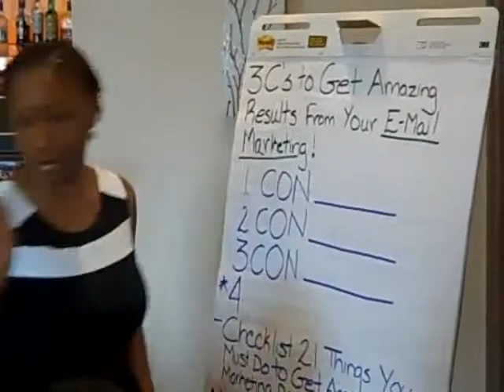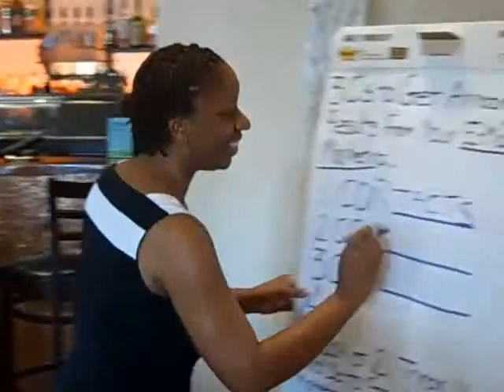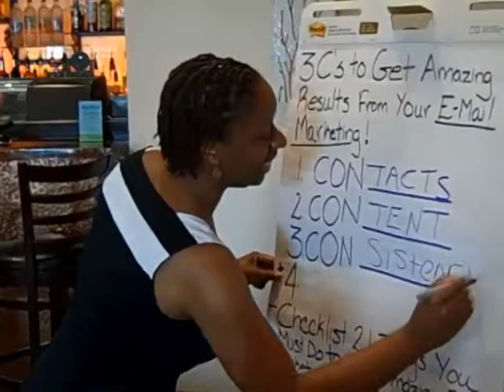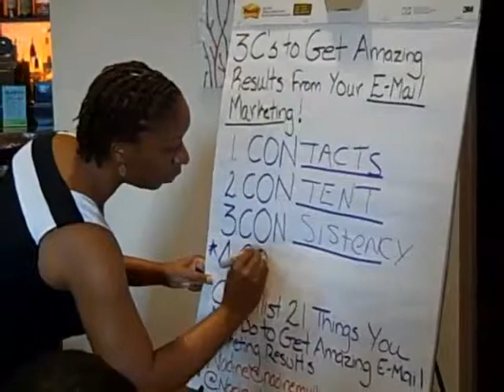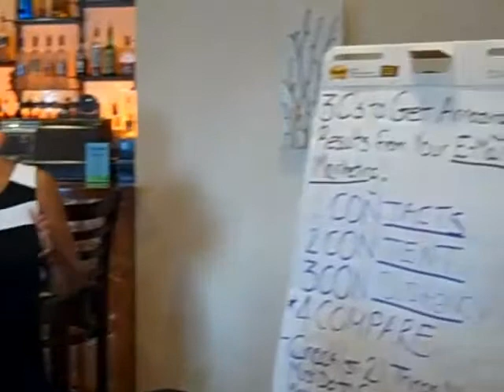Atlanta Sandy Springs Business MeetUp @ Blue Grotto - Nadine Mullings